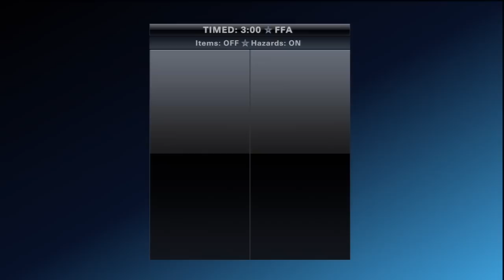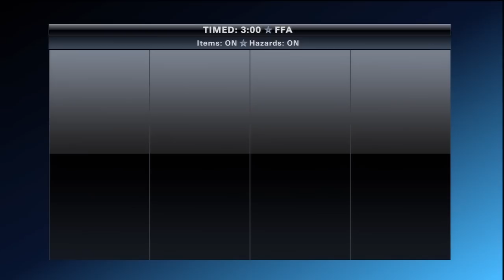Playstation All Stars Battle Royale [Arcade Mode] [Toro]